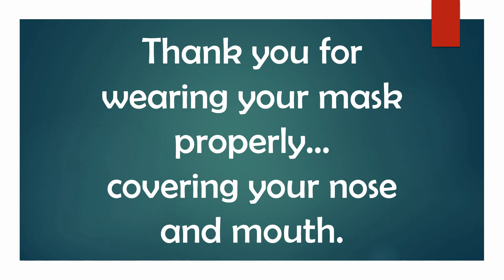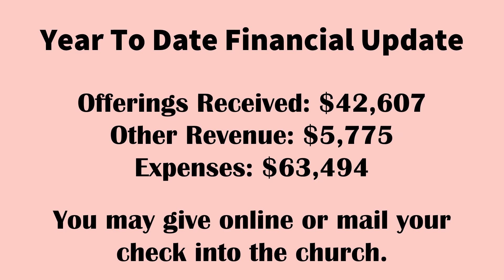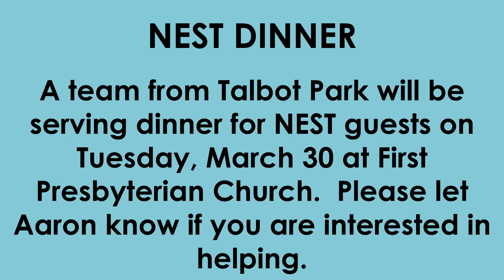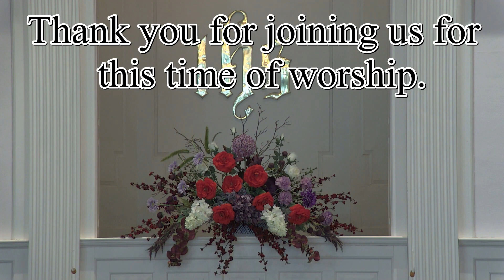Worship Service at Talbot Park Baptist - March 14, 2021